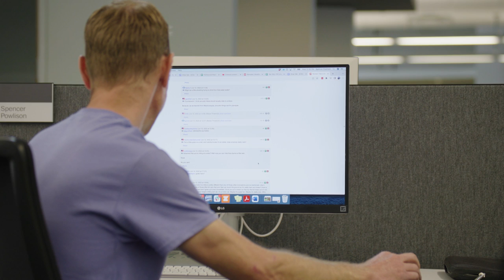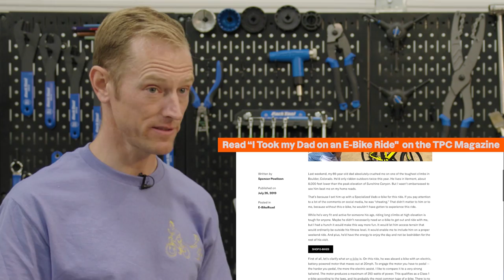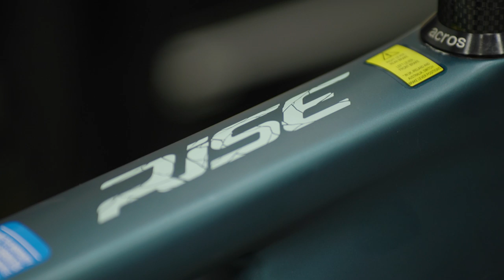Which Electric Mountain Bike Should You Ride? | Shop Talk | The Pro's Closet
The e-MTB options are getting pretty overwhelming — we're living in the future! So if you're ready to go off-road on an electric mountain bike, we're here to break down your options and explain the terminology. We explain e-bike components, e-bike torque, e-bike wattage, and much more. Plus, we pit the super-powered Santa Cruz Bullit against the svelte Orbea Rise e-MTB to see if size really does matter. Oh, and one last thing, we know e-bikes aren't for everyone, but they're getting folks out on two wheels, and in the end that's a good thing. Please practice good trail etiquette, only ride legal trails, and shred lightly!

Hit the Highlights
0:00 Intro
0:43 Explaining E-Bikes
1:50 E-Bike Motors
2:45 E-Bike Batteries
3:30 Orbea Rise vs Santa Cruz Bullit
6:03 E-Bike Drag Race